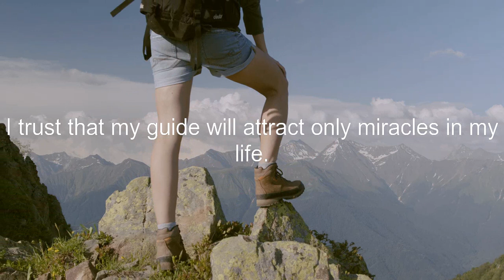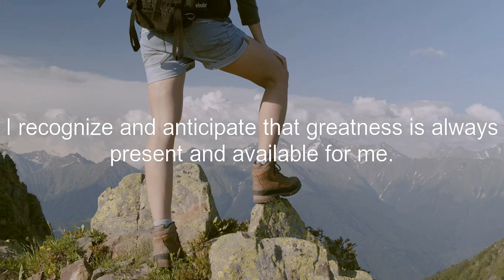🌈 God will surprise you today... 🦋11:11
God's message

keep smiling😄😄😄
Be inspired
Feel good and keep your vibration high✨✨🌠🌠
Angel message 🦋